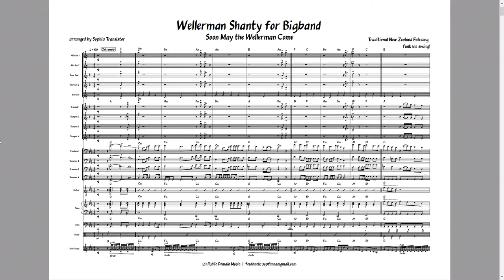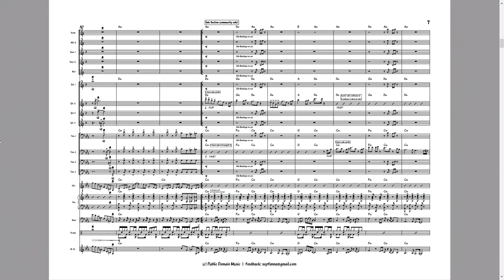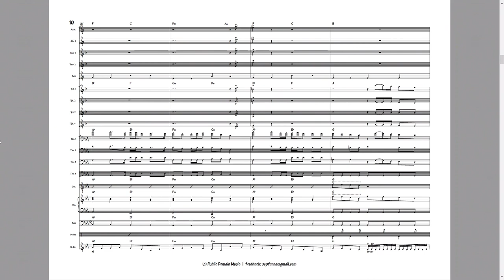Wellerman sea shanty arranged for Bigband | Sophias Version 1.0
This Bigband Arrangement is part of the NDR Bigband Composition & Arrangement Contest.
The Wellerman sea shanty (soon may the wellerman come) is an ear catching tune and the best part:
It's public domain! Therefor it went viral in early 2021 on TikTok and YouTube.

This Big Band Arrangement features:
- full score in landscape mode
set of parts in DIN A4:
- Alto Sax 1 (with instrument change to flute)
- Alto Sax 2
- Tenor Sax 1
- Tenor Sax 2
- Bari Sax
- Trumpet 1
- Trumpet 2
- Trumpet 3
- Trumpet 4
- Trombone 1
- Trombone 2
- Trombone 3
- Trombone 4
- Guitar
- Piano Keys
- Bass
- Drums
- Steel Drum (Percussion)

Jazz Solos are set for trumpet 2 and trombone 2.
The unique instrument Steel Drum was added to achieve a caribbean flair.
It can be played by the percussionist or the band leader.
If a steel drum is not available, please consider using a xylophone, marimba or any kind of glockenspiel.

The genre (stil) is set to funk (no swing) to find some remembrance to the traditional Bigband Arrangement of "John Brown's Other Body".
In addition a part is added, that introduces some electro swing moves as the one in Louis Primas "Sing Sing Sing".
The last crossreference can be made to the computer game music of "The Course of Monkey Island", because the Pirate atmosphere meets ups with a sea shanty.